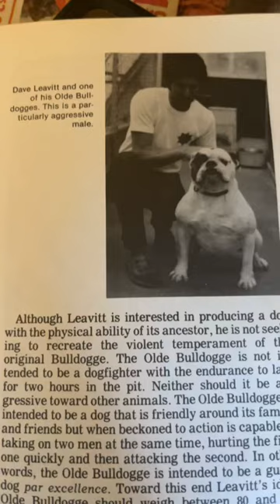The truth about Olde English Bulldogges. We Tell the truth here. People get mad at the truth.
The foundation crosses consisted of English Bulldog, Bullmastiff, American Pit Bull Terrier, and American Bulldog. After many carefully planned crosses, the Olde English Bulldogge emerged and began to breed true. Olde English Bulldogges, Olde Bulldogges, Bulldogges are not blue, gray, or merle and they aren't Blue or Red noses. They also don't have Cut Tails, Kink Tails, Half Tail, and "SCREWED" TAILS. Look People We aren't hating and trying to teach people that lying needs to stop.

The Fraud in this breed needs to stop. IOEBA, UBA, OBBA, ABKC, CKC, NBA, WBA, and a lot more don't have Original Set Standards of the Breed Olde English Bulldogges, Olde Bulldogges, and Working Bulldogges. You people have been lying to everyone for so many years you believe the lie. It really needs to stop. You people have Old English Bulldogs or Old Type Bulldogs but you don't have Real Olde English Bulldogges, Olde Bulldogges, or Working Bulldogges.